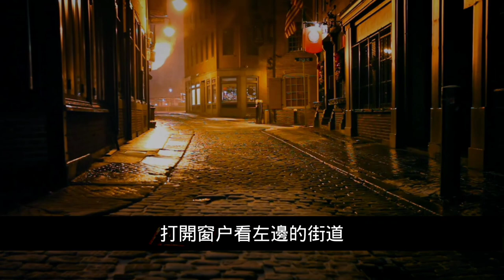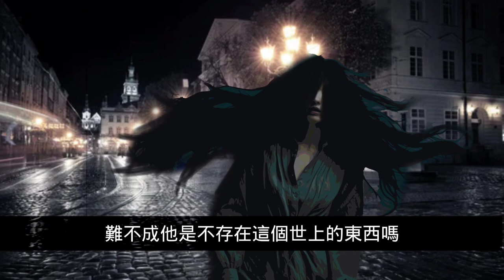【日本怪談】芬蘭甩頭女鬼｜撞鬼經驗靈異驚悚怪談【阿毛鬼故事】網路2ch故事｜睡前故事